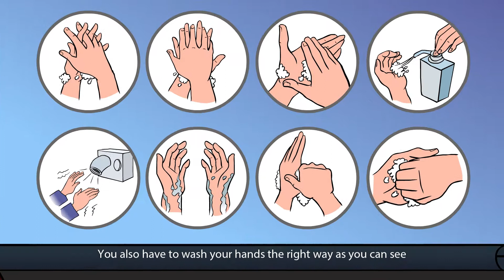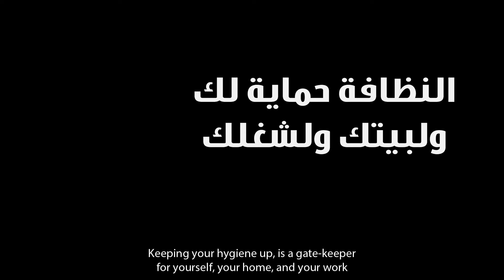الممارسات الصحية الجيدة-دعم توظيف المرأة بالقطاع الزراعي Women Employment in the Agriculture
ضمن التدريبات التي حصلت عليها عاملات الشركات اللاتي شاركن في مشروع "دعم توظيف المرأة في القطاع الزراعي" هي تدريبات الممارسات الصحية الجيدة وأهميتها للوقاية من الكثير من الأمراض على المستوى الشخصي والمهني.

فالنظافة الشخصية تلعب دوراً رئيسياً في المحافظة على سمعة المنتج الوطني وزيادة فرص تسويقه عالميًا؛ مما يتيح بالتالي فرص عمل جديدة ويعضد قدرة المنتجين على رفع الأجر اليومي للعمالة مما يزيد من دخلهم الشهري ويحسن من مستواهم المعيشي. وتشمل تلك التدريبات أهمية المحافظة على النظافة الشخصية للأفراد، وكذلك نظافة البيئة المحيطة سواء في المنزل أو العمل، وأيضًا نظافة الأدوات المستخدمة لإعداد الأطعمة للأسرة، وبالقطع تجهيز المنتجات للأسواق المحلية والعالمية.

تم إنتاج هذا الفيديو تحت رعاية المجلس القومي للمرأة وهيئة الأمم المتحدة للمرأة وممول من الوكالة الأمريكية للتنمية الدولية.

Among the trainings delivered to the female workers who participated in the "Women’s Employment Promotion Programme: safe and secure workplaces for women in the agriculture sector" project, was on good health practices and the importance of following them to prevent workers from several diseases on the personal and professional levels.
Personal hygiene also plays an important role in maintaining the reputation of the national product and increasing its marketing opportunities globally. This enables employers to create new jobs and raise the daily wage for their workers, which results in an increase in their monthly income and consequently improve their living standards. The trainings focused on the importance of maintaining the personal hygiene of individuals, their surroundings - whether at home or work - the tools used to prepare their family's food, and during the packaging and preparations of the products for local and global markets.
The video was produced under the auspices of The National Council for Women, UN Women Egypt and funded by USAID/Egypt.